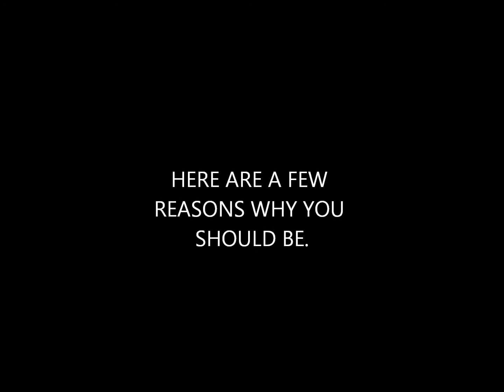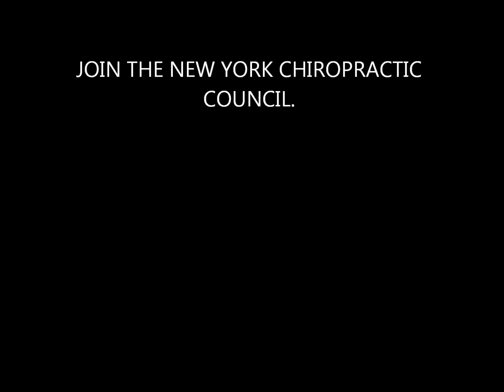NYCouncil video - Cortland NY - Janke Family Chiropractic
Today is the day you should join a growing group of the GREATEST Chiropractors you will meet. New Yorkers are waiting for your success. Your PRACTICE is waiting for your success. Join us for a healthier New York.